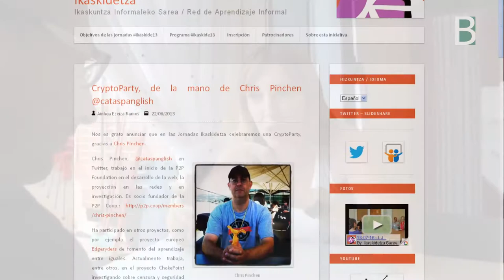Patrick Davenne cryptoparty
Patrick Davenne @pdavenne conversa sobre Cryptoparty, con Mari Mar Roman @MarimarRoman durante el Ikaskide13 celebrado en Donostia. Encriptar las comunicaciones nos puede ayudar a no dejar mucho rastro en la red. Material multimedia generado por el Berritzegune Nagusia para fomentar el debate sobre la Educación en Red